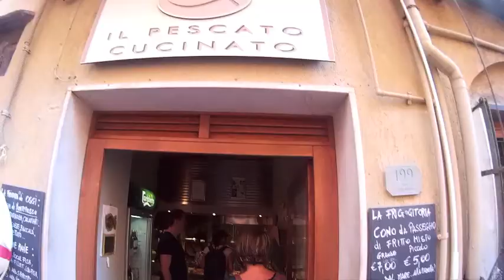Le Cinque Terre, A passeggio sulle nuvole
Un viaggio magico, tra cielo e mare alla ricerca del pesto perfetto, Riomaggiore, Manarola, Corniglia, Vernazza e Monterosso le Cinque Terre patrimonio dell'Unesco un posto da visitare almeno una volta nella vita.